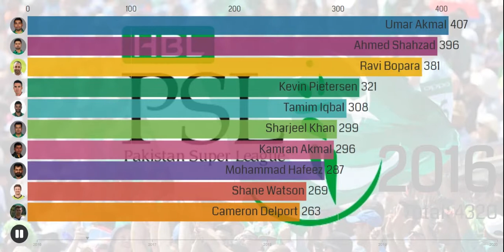Highest Run Scorer in PSL From 2016 to 2020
This is a list of HBLPSL6 highest run-scorer batsmen since the first-ever season of the Pakistan Super League in 2016